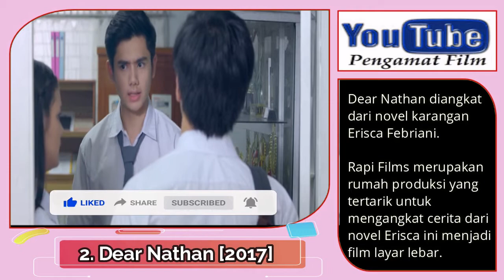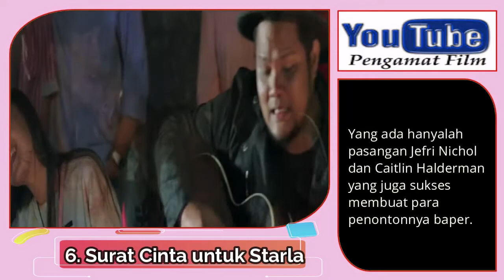JEFRI NICHOL - 8 FILM TERBAIK YANG DIBINTANGINYA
Pernah baper ketika nonton film “Dear Nathan”? Nah, film yang diangkat
dari novel berjudul sama karangan Erisca Febriani itu memang punya
berbagai alasan untuk membuat penontonnya baper alias bawa perasaan.
Selain jalan ceritanya yang romantis ala cerita cinta remaja, pemeran
utamanya juga memiliki paras yang tampan. Ya, siapa lagi kalau bukan
Jefri Nichol, pemeran Nathan dalam film tersebut.

Apa saja film Jefri Nichol yang pernah tayang di layar lebar? Yuk,
siap-siap mengenal lebih jauh tentang 8 film terbaik yang pernah
dibintangi oleh Jefri Nichol.

1. Pertaruhan [2017]
Film Pertaruhan  merupakan debut pertama Jefri di industri layar
lebar. Dalam film ini, Jefri harus beradu peran dengan aktor yang
punya jam terbang lebih tinggi darinya, seperti Adipati Dolken,
Tio Pakusadewo, dan Aliando Syarief. Jefri sendiri memerankan tokoh
Elzan, salah satu dari empat bersaudara yang jadi tokoh sentral dalam
film ini.

2. Dear Nathan [2017]
Film romantis yang dibintangi Jefri Nichol dan Amanda Rawles yang satu
ini, sukses membuat para penontonnya baper. Dear Nathan diangkat dari
novel karangan Erisca Febriani. Rapi Films merupakan rumah produksi
yang tertarik untuk mengangkat cerita dari novel Erisca ini menjadi
film layar lebar. Tak disangka-sangka, Dear Nathan mendapat jumlah
penonton 700.165 orang setelah sebulan penayangan.

3. Jailangkung [2017]
Masih di tahun yang sama dengan film Dear Nathan, Jefri Nichol kembali
membintangi film layar lebar yang kali ini dari genre horror.
Jailangkung adalah film horor pertama Jefri. Menariknya, Jefri kembali
dipasangkan dengan Amanda Rawles dalam film garapan sutradara Jose
Poernomo dan Rizal Mantovani ini.

4. A: Aku, Benci & Cinta [2017]
Film ini diperankan oleh Jefri Nichol
yang ber-genre remaja. Meskipun tidak meledak seperti Dear Nathan,
film yang juga rilis pada tahun 2017 ini sangat menghibur, lho.
Dalam film remaja ini Jefri kembali dipertemukan dengan Amanda Rawles
meskipun kisah keduanya tidak banyak dieksplor dalam film ini.

5. One Fine Day [2017]
Setelah dipasangkan terus dengan Amanda Rawles, dalam film yang
dibintangi Jefri Nichol yang satu ini cowok tersebut tidak lagi
dipasangkan dengan Amanda, melainkan dengan Michelle Ziudith. Lucunya, Amanda tetap terlibat dalam film One Fine Day ini meskipun bukan sebagai pemeran utama. Film yang mengambil lokasi syuting di Barcelona,Spanyol, ini sukses meraih 594.011 penonton selama penayangannya.

6. Surat Cinta untuk Starla [2017]
Tak ada pasangan Jefri Nichol dan Amanda Rawles dalam film Surat Cinta
untuk Starla ini. Yang ada hanyalah pasangan Jefri Nichol dan Caitlin
Halderman yang juga sukses membuat para penontonnya baper.

7. Dear Nathan: Hello Salma [2018]
Melanjutkan kesuksesan Dear Nathan di tahun 2017, sekuel film tersebut
rilis di bulan Oktober 2018. Dengan judul Dear Nathan: Hello Salma,
penonton diajak untuk menyelami suka duka hubungan Nathan dan Salma
yang ternyata berlanjut di film kedua ini.

8. Something in Between [2018]
Meskipun Something in Between bukan film Jefri Nichol terbaru, namun
film ini juga mengantarkannya untuk beradu peran lagi dengan Amanda
Rawles. lagi-lagi, kali ini mereka dipasangkan sebagai kekasih yang
sedang dimabuk asmara. Jefri berperan sebagai Gema, seorang remaja
anak SMA yang sering iseng untuk mendekati Maya (Amanda Rawles).